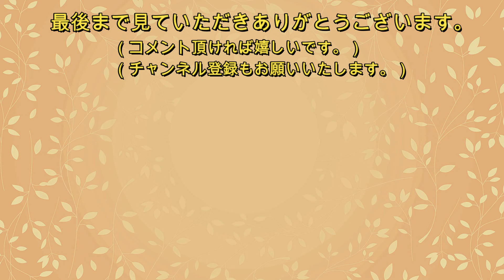書道の実践 「かな」令和6年11月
書道春秋社月刊誌　令和6年11月かな課題に挑む
「音立てて　踏むにくづるる霜柱　母に別れて　里出でて行く」（窪田空穂）

主な参考字典
：携帯かな字典（角川書店）